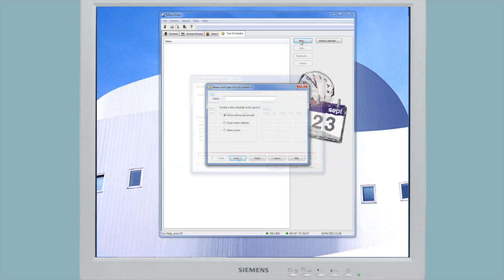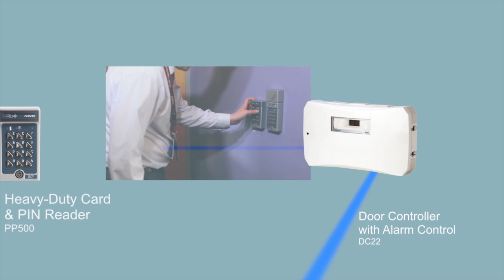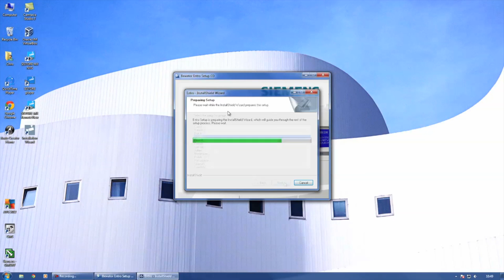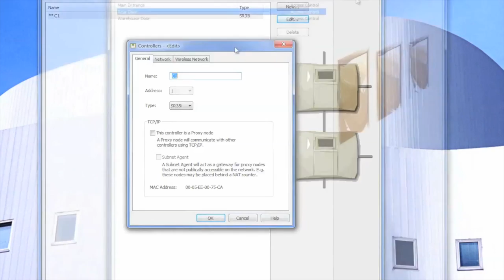Siemens SiPass Entro Final 720p